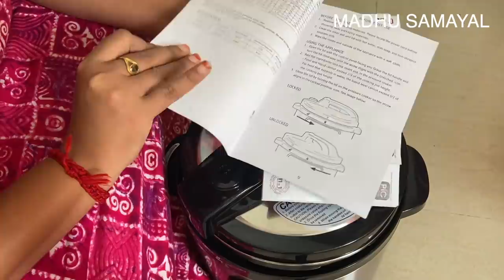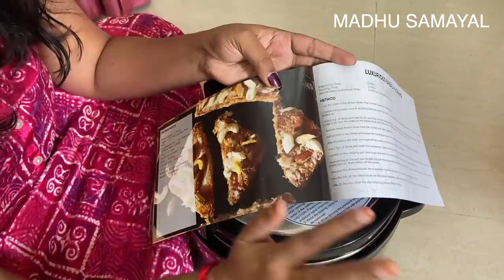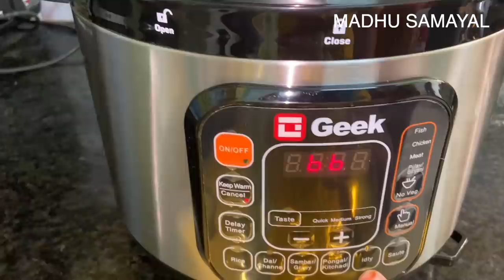புது குக்கர்ல சமைச்ச நெய்சோறு/Geek Robocook Electric Cooker Demo/Cashew Ghee Rice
Geek Robocook Automatic 5 Litre Electric Pressure Cooker (Stainless Steel Pot, Black)

Geek Robocook Automatic 8 Litre Electric Pressure Cooker Stainless Steel Pot